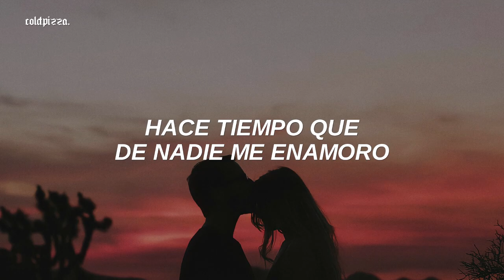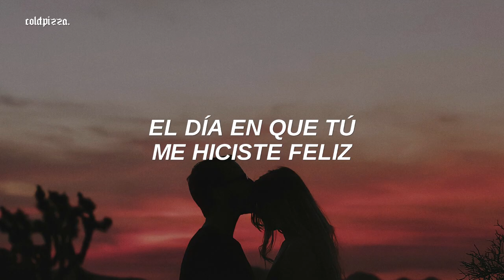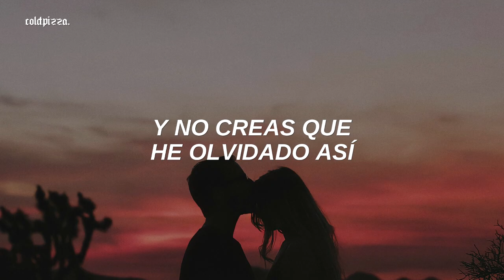Rayos de lluvia - Ese Traje (Letra)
‹ lyrics/letra ›
Entiendo que me vienes a ver
Hace tiempo que de nadie me enamoro
Y dime que quieres beber
Sé que no buscas algo serio
Pues puedo ir sin frenos hoy
Y tú con ese traje dime qué vas a hacer
Yo por ti tomo un vuelo y te vengo a ver
Yo te hablo en serio
No me voy a perder

Y tú con ese traje mamá
Generas siempre un misterio
Que me pone siempre a criterio
Cuando me duermes en tus piernas o
Me muestras tu tatuaje
Dime que vas a hacer

Nena ven ahora a repartirme las ganas de besarte que me pasabas antes
Nena ven ahora a divertirte que ya somos dos amantes sin decir nada importante
Y no creas que he olvidado así
El día en que tú me hiciste feliz

‹ tags (ignorar) ›
sub español, subtitulada al español, traducida al español, traducción, traducido, subtítulos, subtitulado, letra, lyrics, hq, hd, slowed down, slowed, sped up, topic, rayos de lluvia, ese traje, single, 2022